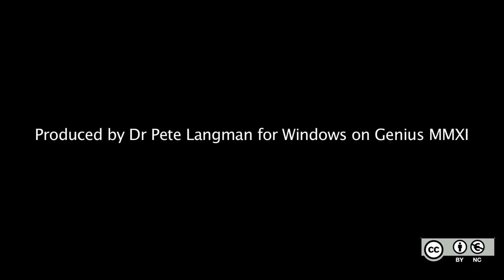09. How did Newton understand mathematics?